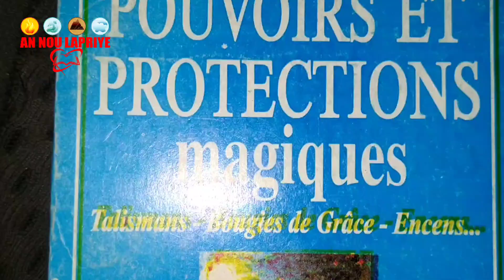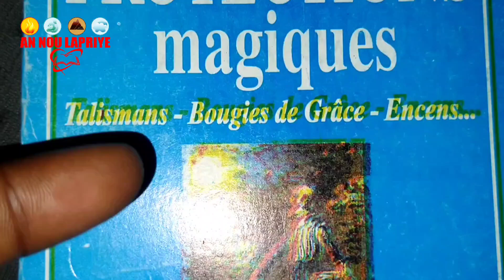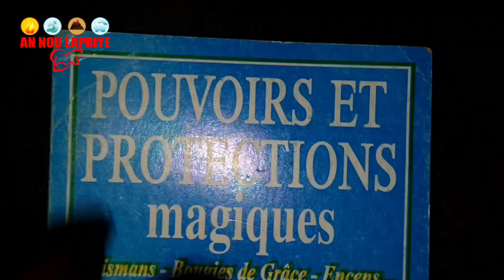MEN PI GWO KOU POU DISPARET ENVIZIB PROTEJE TET OU POU MOUN PAKA FEW MAL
FLE CHOUBLAK